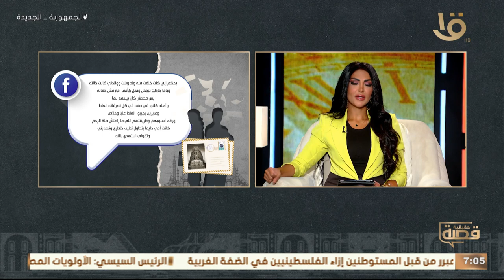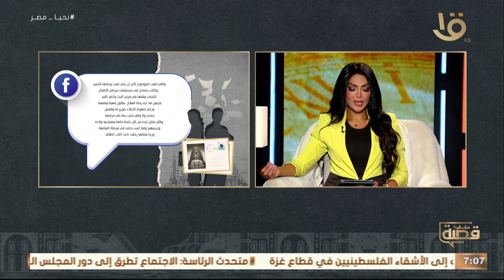لما بتروح للمأذون أو ترفع على جوزها قضية طلاق، بيرجع يعيط🤔.. اعرف القصة من سالي عبد السلام 💥👇🏻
لما بتروح للمأذون أو ترفع على جوزها قضية طلاق، بيرجع يعيط ويقولها سامحيني مش هعمل كده تاني🤔.. تفتكروا سارة تعمل إيه في الحالة دي؟ اعرف القصة من سالي عبد السلام 💥👇🏻